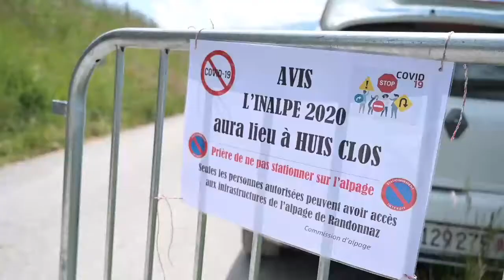Malgré le huis clos, enthousiasme lors de l'inalpe à Fully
Les éleveurs ont admiré leurs vaches d'Hérens combattre samedi en rejoignant l’alpage de Randonnaz, dans le respect des mesures liées au Covid-19.